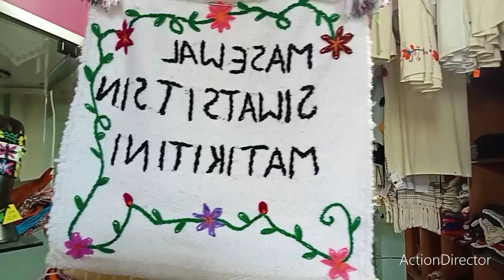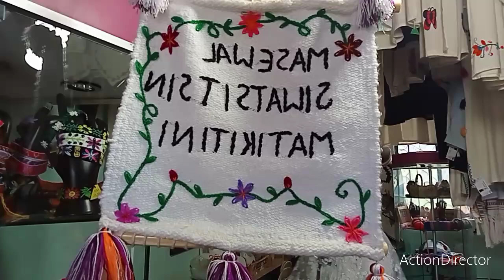SAN MIGUEL TENANGO: BELLAS ARTESANÍAS Y NÁHUATL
Se presenta